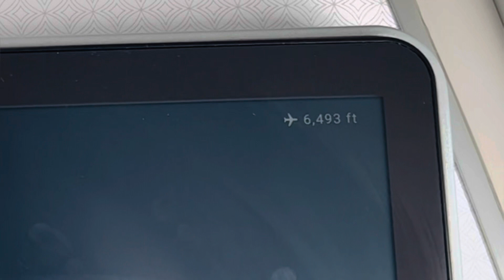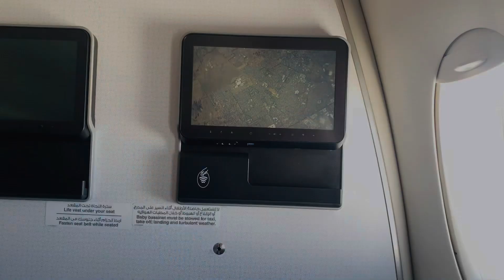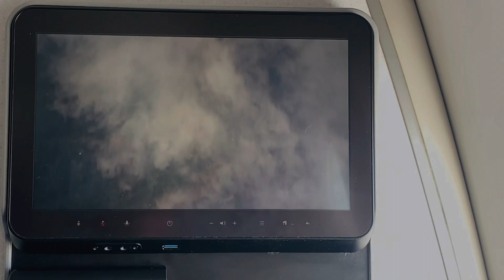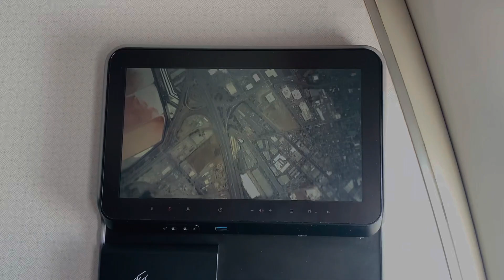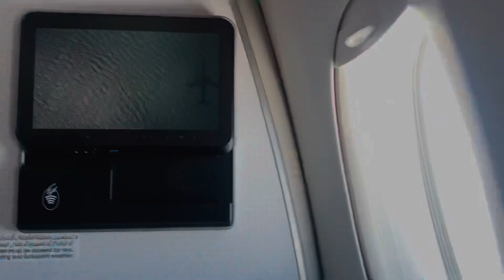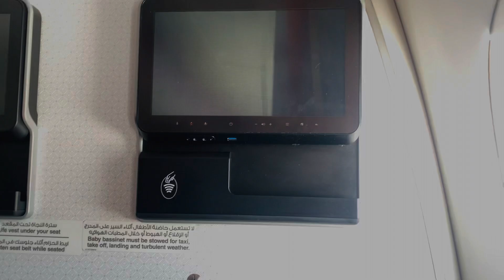Airplane takeoff and landing च्या वेळी कसा काम करतो! चला आज पाहुया १५ तासाच्या प्रवासात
Airplane takeoff and landing च्या वेळी कसा काम करतो!
चला आज पाहुया १५ तासाच्या प्रवासात